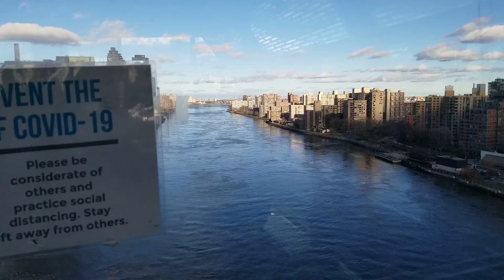tram from Roosevelt Island to NYC 20210102 135302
tram ride from Roosevelt Island to NYC